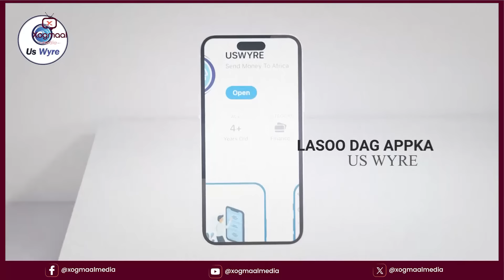DEG DEG: ISRAEL & MAREYKANKA OO HOWLGAL KA FULIYAY GAZA, DAGAAL XOOGAN OO KA SOCDA NUSEYRAAT...